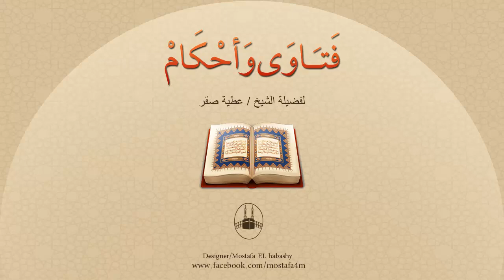ما الحُكم فى أداء الصلاة في المساجد الموجودة في أسفل العمارات ؟